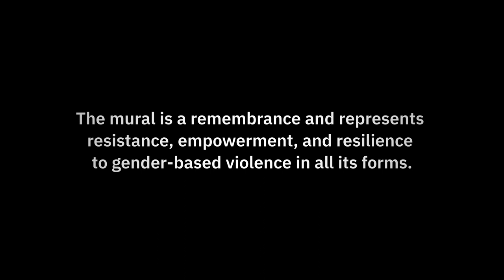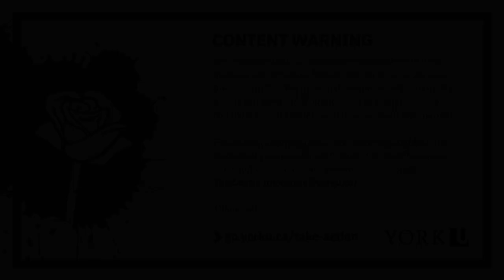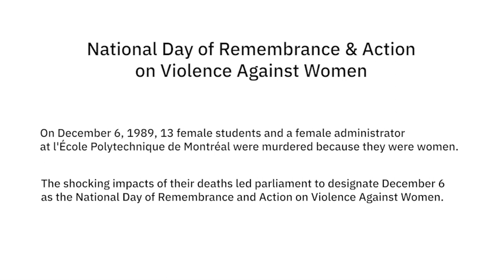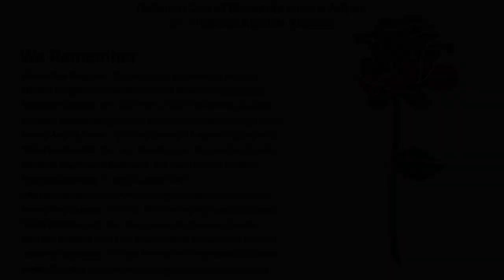York University National Day of Remembrance & Action on Violence Against Women Memorial 2021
Join us as we honour those we have lost and reflect on renewing our commitment to take action on ending gender-based violence. Now more than ever, we need to come together as a community and take action to support those who are experiencing violence and refer them to appropriate services. It is our hope that the events we have planned will not only honour those who we have lost, but help enable our community to take action and support those who require our help today.

Content Warning: We recognize that our audiences are people with lives, histories and struggles that we are not privy to. As such, please note that the memorial ceremony and community events will mention different forms of sexual violence including sexual assault, sexual harassment and murder. Please prioritize your health and wellbeing and take the space that you need for each event.

Employee Assistance Program:
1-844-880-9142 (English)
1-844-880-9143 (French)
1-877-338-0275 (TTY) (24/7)